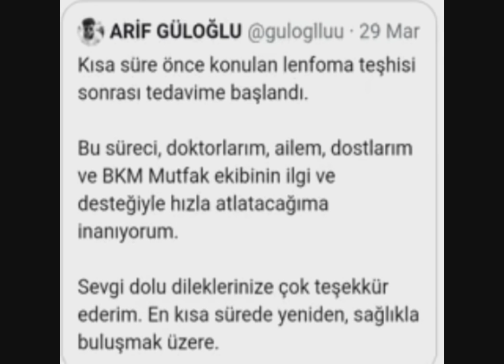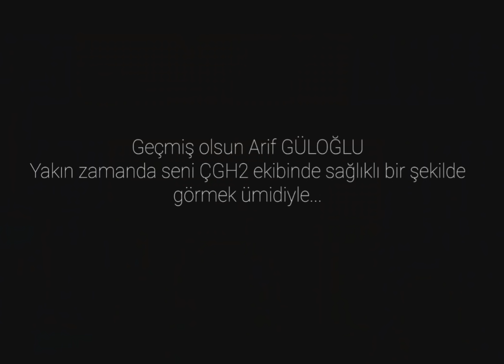Arif GÜLOĞLU lenfoma kanserini yendi. 👏👏👏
Herkese merhabalar. Bu videoyu ÇGH2 oyuncularından biri olan Arif Güloğlu için yaptım. Yaklaşık on ay önce lenfoma denen bir kanser türüne yakalanmıştı. Ancak bu zorlu süreci atlattı ve yakın zamanda çok güzel hareketler 2 ekibine geri dönecek. Bu video için 4 saat uğraştım bütün bölümlere teker teker girip sahneler kestim. Emeğimin karşılığı için hiç olmazsa videomu beğenmeği  ve videoyu cgh2 Arif Güloğlu fanları ile paylaşmayı unutmayın.